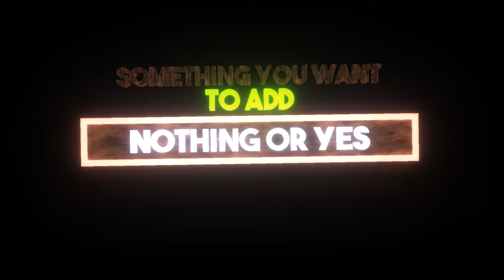How Make new funny video 2018 NSfun N S T C Youtub